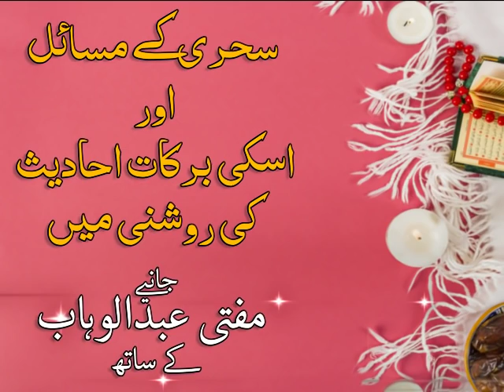Sehri Ke Masael or uski Barkat | Ramadan 2020 | Mufti Abdul Wahab